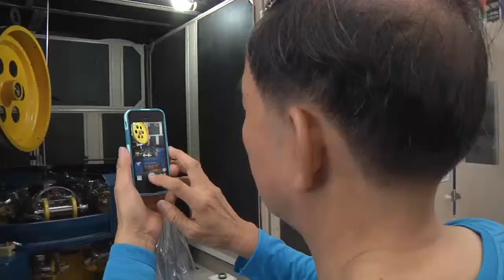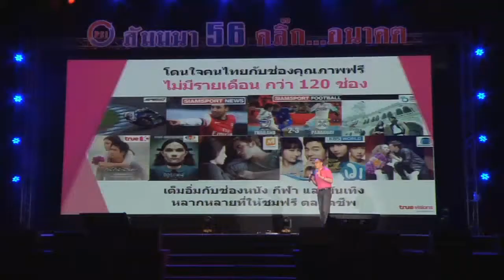Satanswer 30-8-56 Update งานสัมมนา 56 - B1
Satanswer 30-8-56 Update งานสัมมนา 56